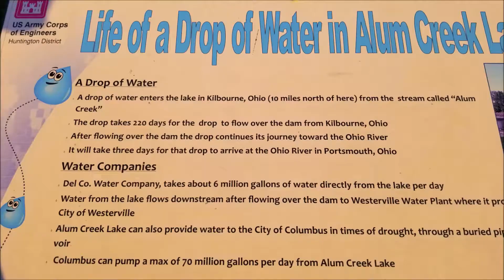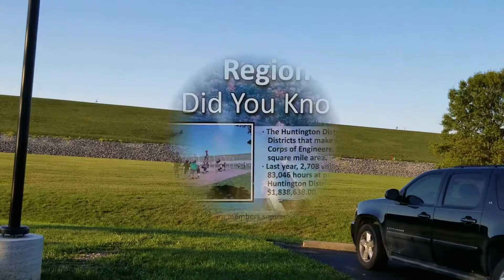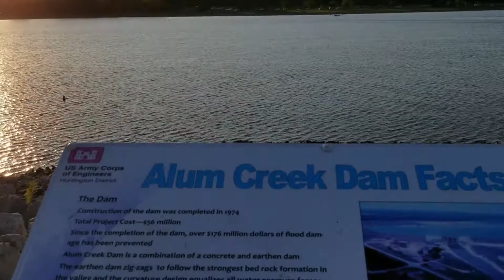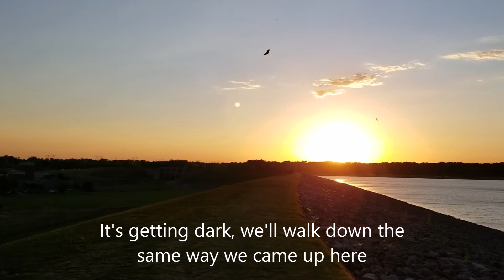Fun Water sports, picnic and more - Alum Creek State Park, Lewis Center Ohio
Alum Creek state park is located in Lewis Center in Ohio and is a beautiful park and picnic area.

There're two sides to the park - below dam area for picnic and large gatherings. There's creek side where you can swim, boat and take showers in the bathrooms built on the beach side.

Overall, it is a beautiful area where so many activities can be performed without going too far away.